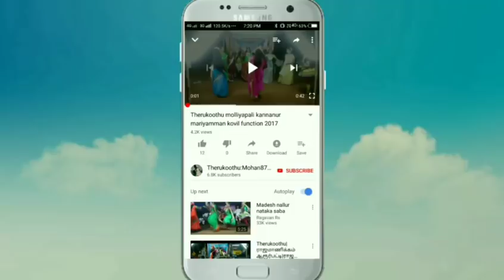கிருஷ்ணன் - அர்ஜுனன் சண்டை இறுதியில் என்ன நடந்தது தெரியுமா??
Indian village story and dance; R.சேட்டு வாத்தியார் நாடக குழு 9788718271